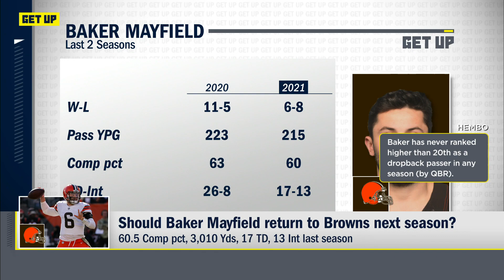Should Baker Mayfield return to the Cleveland Browns next season? | Get Up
Louis Riddick and Jeremy Fowler join Get Up to discuss whether they believe Baker Mayfield could return to the Cleveland Browns next season.